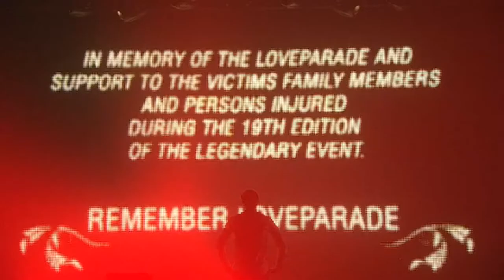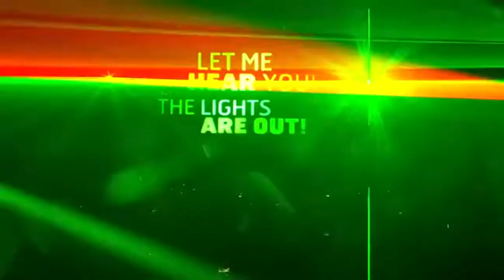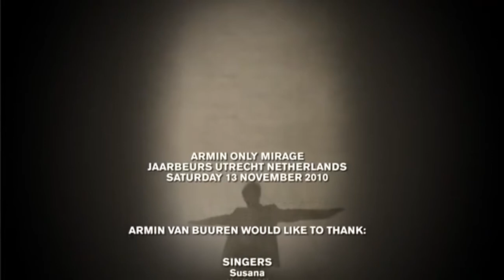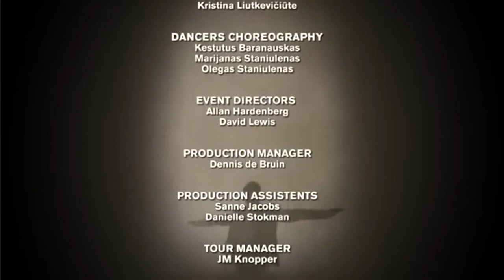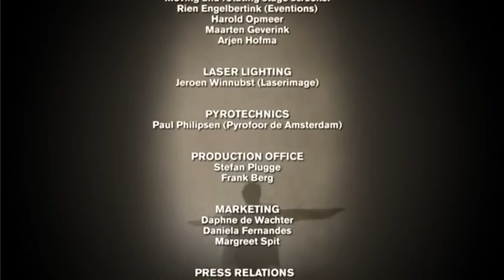Armin van Buuren - Only Mirage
Armin van Buuren - Only Mirage (LIVE)